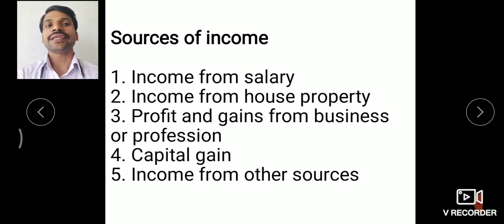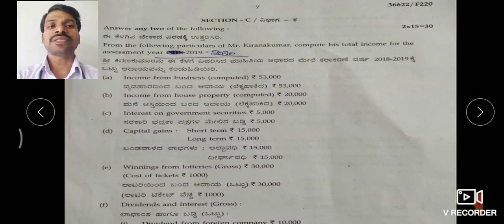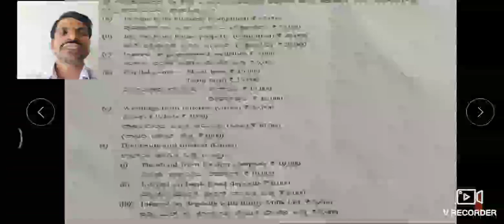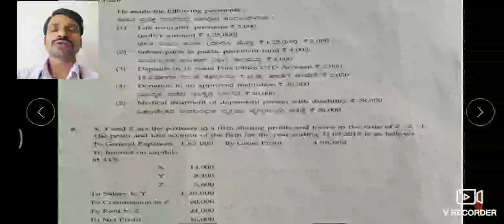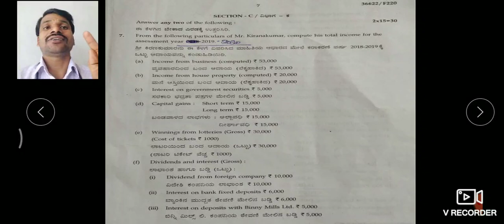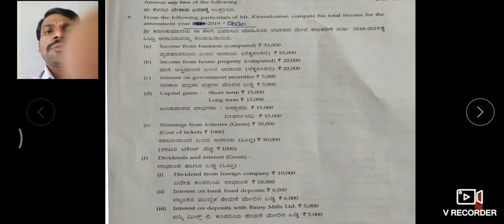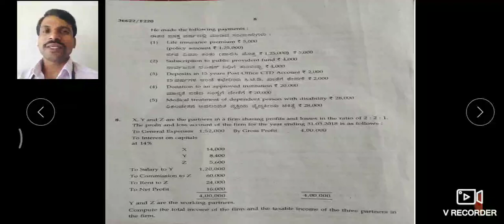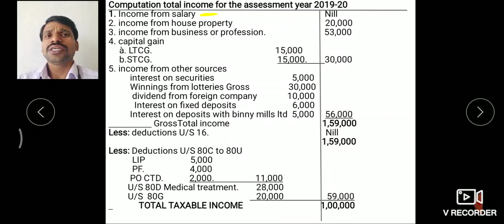Income Tax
Total income of an individual